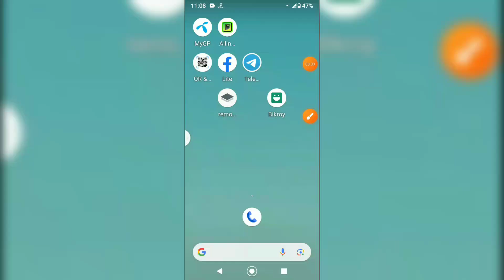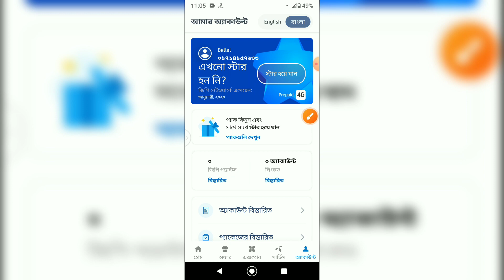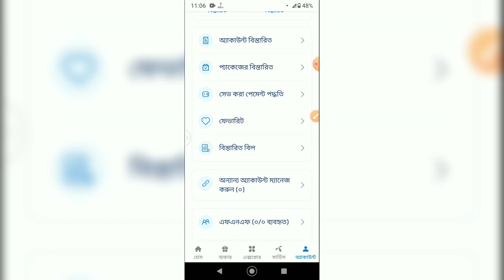জিপি অ্যাপসে দারুন কিছু সেটিং শিখে নিন এখনি MY GP apps amazing tips Tech BD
জিপি অ্যাপসে দারুন কিছু সেটিং শিখে নিন এখনি MY GP apps amazing tips